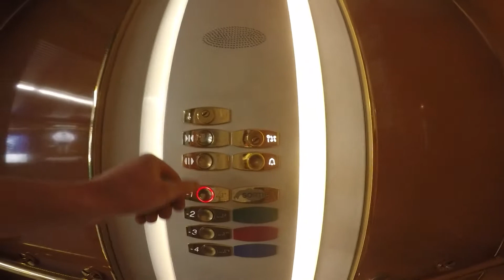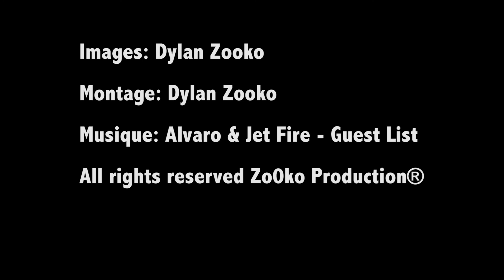Zo0ko Production: DJ Lucky Beats @ The Club by Point Bar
Dernière soirée de Mr. DJ Lucky Beats @ The Club by Point Bar !

Alvaro & Jetfire - Guest List